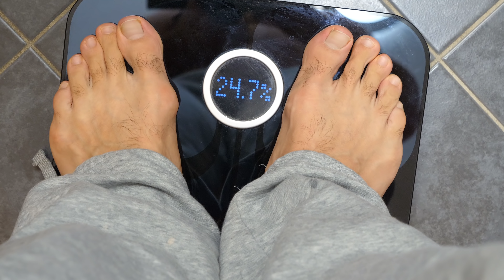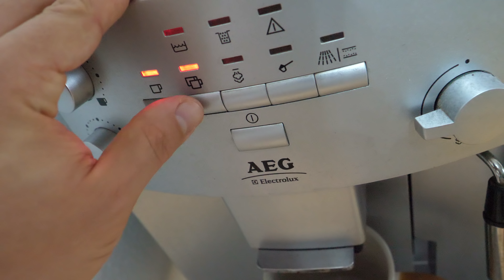Was ich wirklich esse - 4000Kcal Full Day of Eating! Trainingsplanung für die Kurzdiät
◘ ✗ Intermittent Fasting 2.0
◘ ✗ Meine Cam
◘ ✗ Meine Fitness-Uhr
◘ ✗ Meine Wickelschuhe
◘ ✗ Mein Gürtel